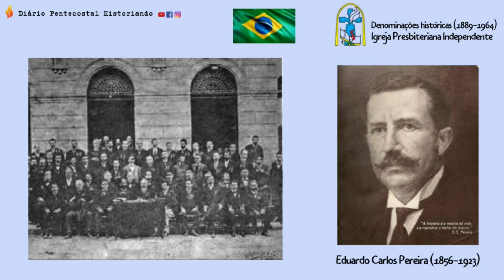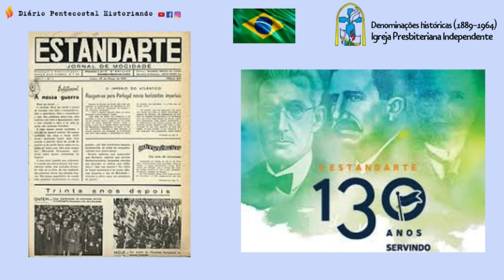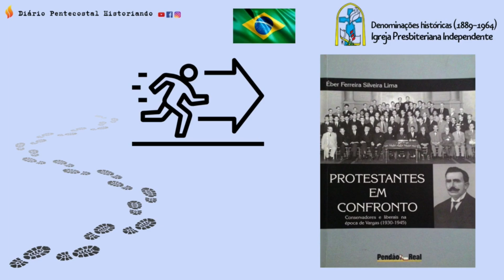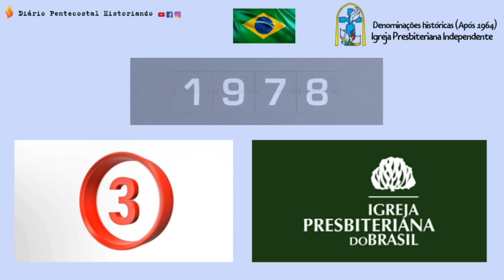12. DENOMINAÇÕES HISTÓRICAS: IGREJA PRESBITERIANA INDEPENDENTE | HISTÓRIA PROTESTANTISMO NO BRASIL